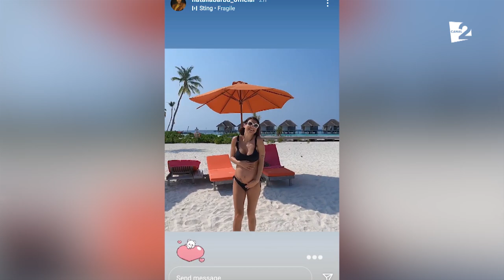A AVUT NENUMĂRATE SEMNE CĂ VA FI ÎNSĂRCINATĂ